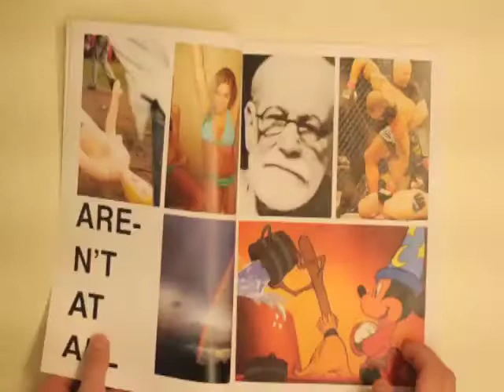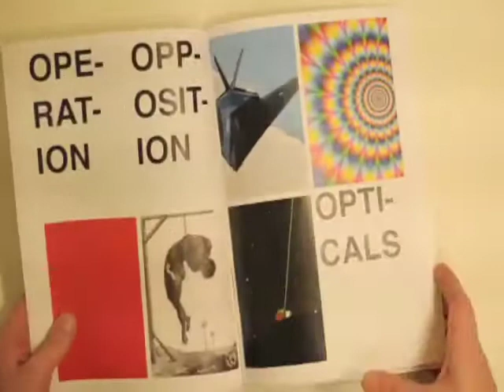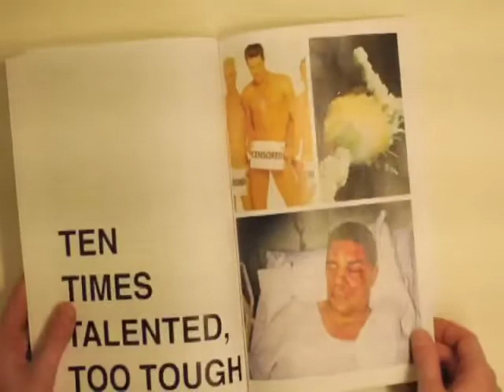Alphabet Aerobics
blackalicious, skuggform, aerobic typography